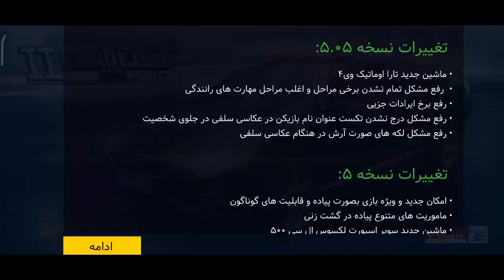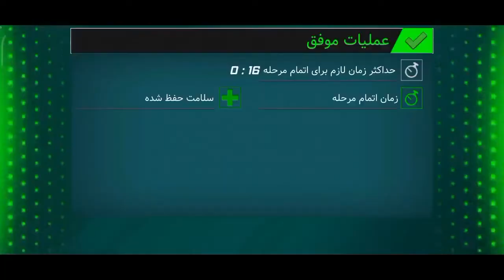Trying to end the walkthrough... Police patrol 2 walkthrough part 47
next part will be the end of this walkthrough so it HAS the most challenging missions.